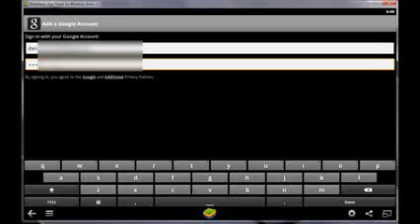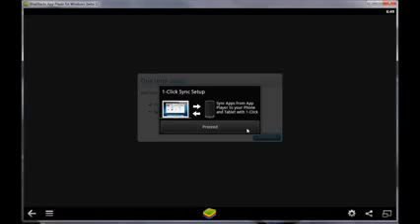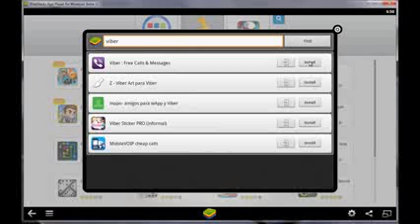How to configure Bluestacks for Google play